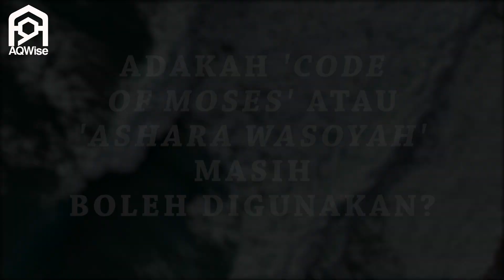Trailer Dokumentari Episod Kewujudan 'Code of Moses' Menjadi Persoalan Sejarah Dunia